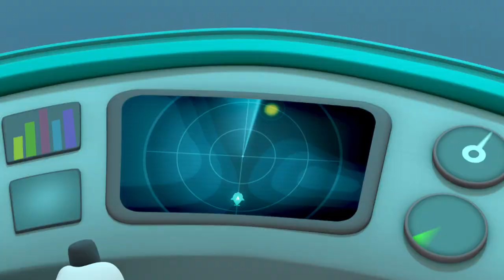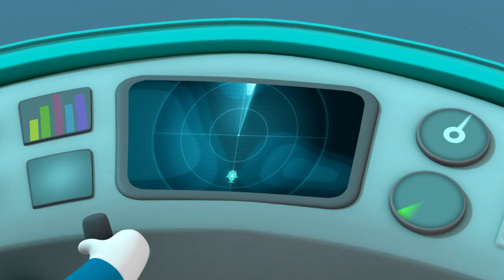Delving into Deep Sea Mysteries | Compilation | Wizz Cartoons